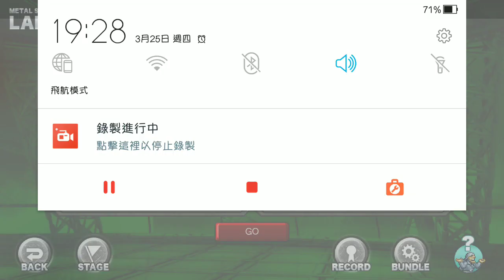Metal Slug ATTACK .UNIT!! v 6.1.0 All unit Gameplay Preview!!(6.1.0 ver)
►GUILD
ID:1173      國軍人才招募中心(限白屋)
ID 29670    國軍人才招募中心 III

🔥🔥GUILD OPS!!🔥🔥
👍👍 絕讚招生中!!👍👍